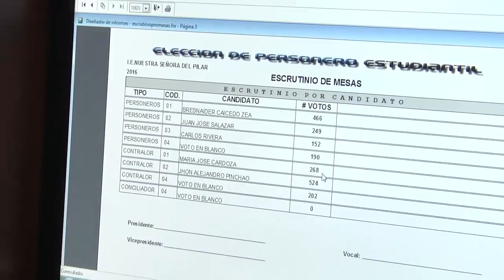Elecciones Personería Estudiantil IENSP Guatapé 2016